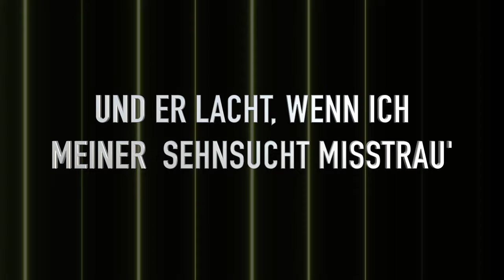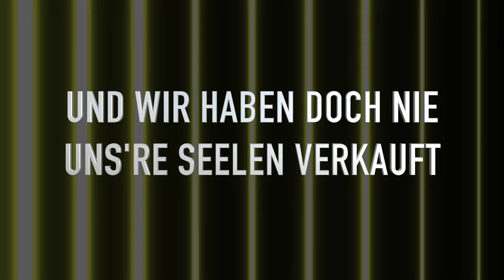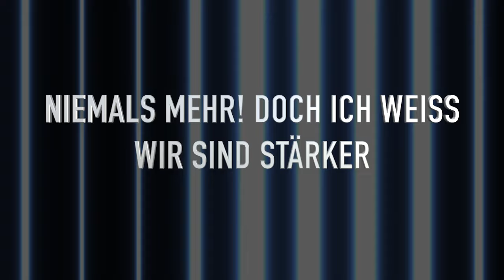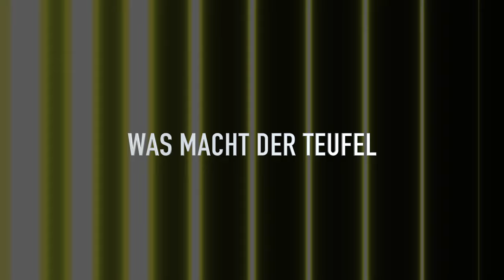Wolfgang Petry - Was macht der Teufel (HIT-MIX 2017)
5er Box "DEN GIBT'S NUR EINMAL":

1. DEN GIBT’S NUR EINMAL
2. EIN FREUND  EIN MANN (1976)
3. ZWEISAITIG (1979)
4. GANZ ODER GAR NICHT (1980)
5. EINFACH LEBEN (1981)

 Ein Pflichtprogramm für jeden echten „Wolle“ Fan. Mit „DEN GIBT’S NUR EINMAL“ wird  eine Fan-Edition mit 5 Alben veröffentlicht. Neben  4 neu gemasterten CDs  von Original Vinyl- Longplays, gibt es neue, frische Mixe von Klassikern wie "Wer Kennt July?“ , „Was macht der Teufel, wenn wir uns lieben?“ und „Ich trinke nie mehr Tequila“ auf dem 5. Album

 Ein besonders Hi-Light ist die unveröffentlichte  Demo-Fassung von Wolfgang Petry’s Superhit “WAHNSINN“  sowie eine Version von „EIN BETT IM KORNFELD“, ebenfalls bisher unveröffentlich!

Alles andere ist zu Wolfgang Petry schon gesagt und geschrieben worden. Schliesslich ist und bleibt er der Größte des deutschen Schlagers und hat ganze Generationen in seinen Bann gezogen.